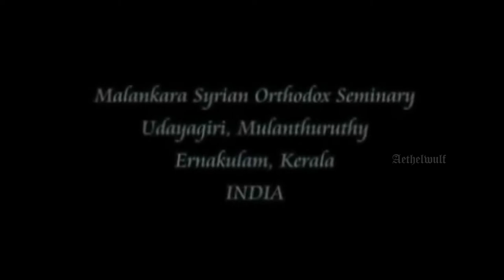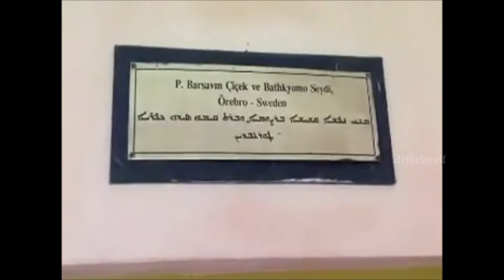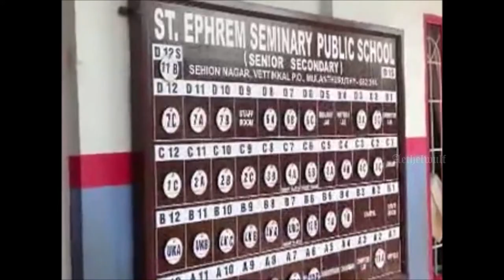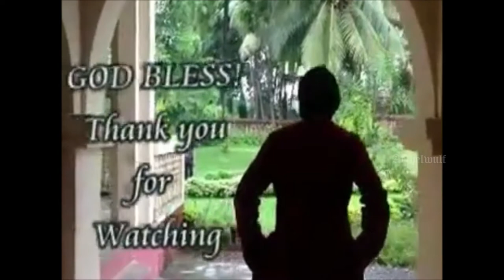MSOT Seminary 2012 Memories | HG Mor Theophilose Kuriakose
An initiative by  dear Siju John Pappachan